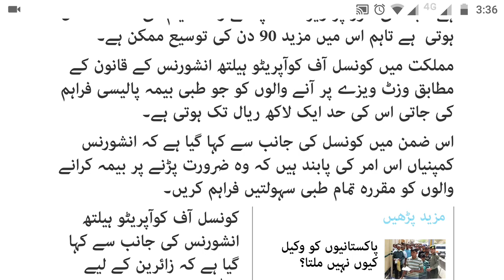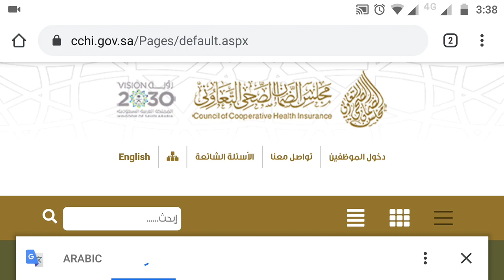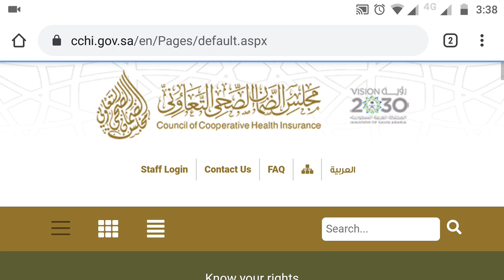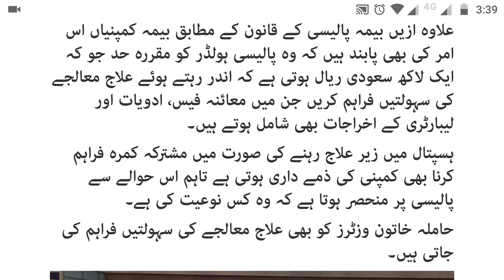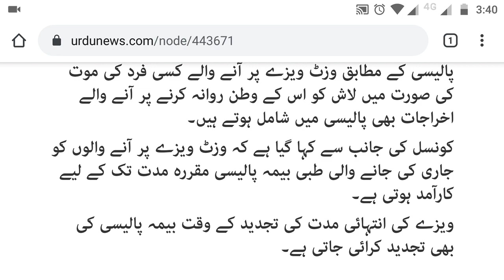Family Visit Visa medical Insurance Policy Coverage Hospital Detail & Complain Procedure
In this video we will guide you about the claim procedure of medical insurance If you visit Saudi Arabia.Family Visit Visa medical Insurance Coverage Hospital Detail & Complain Procedure